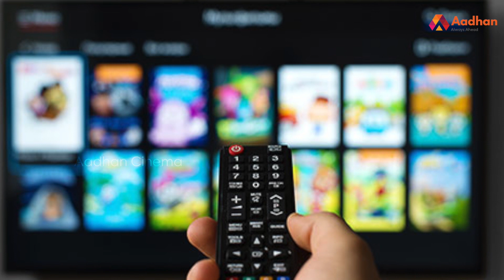OTT -யில் களமிறங்கும் பிரபலங்கள் | OTT -க்கு வந்த ஆபத்து | Aadhan Cinema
Facebook.com/AadhanCinema
Twitter.com/AadhanCinema
Instagram.com/AadhanCinema